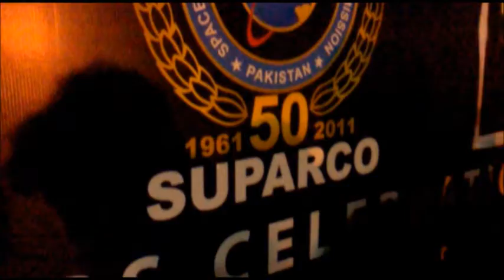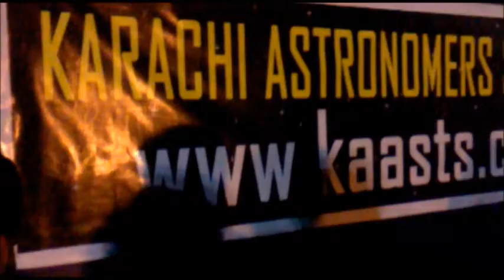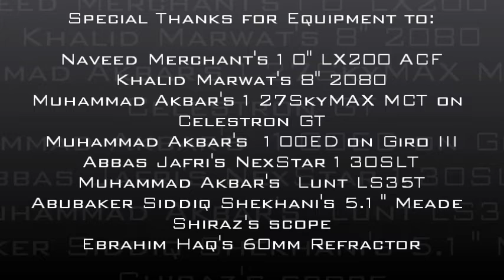Karachi Astronomers Society at World Space Week 2011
Karachi Astronomers Society at World Space Week 2011 held at NED University arranged by SUPARCO.

Join and Explore the wonders and the heavens with Karachi Astronomers Society